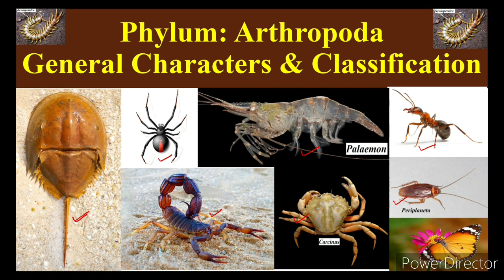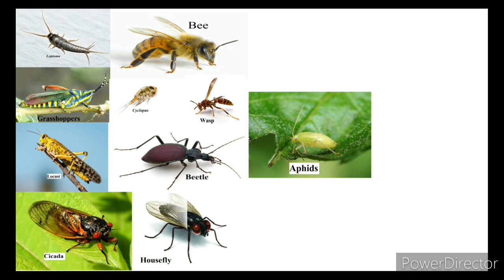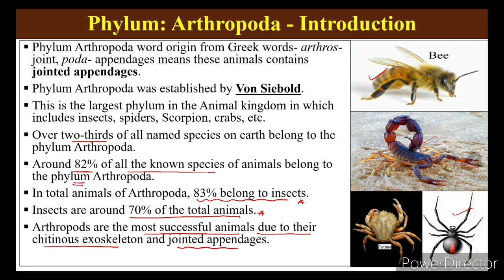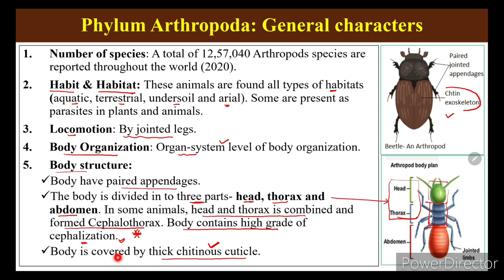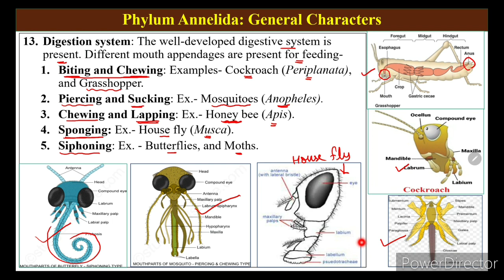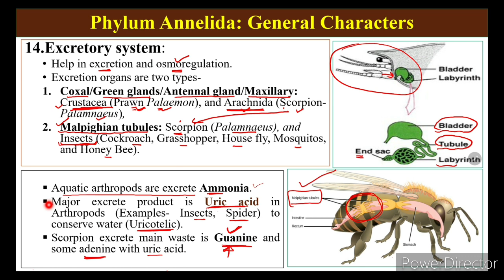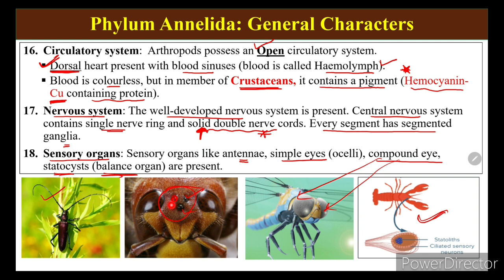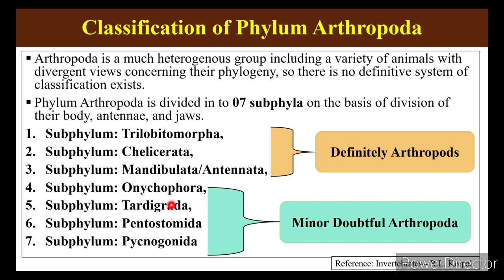Arthropoda | Phylum Arthropoda | General Phylum Arthropoda Characters and Classification | Part 1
In this video, you will learn about the general characters and classification of the phylum Arthropoda